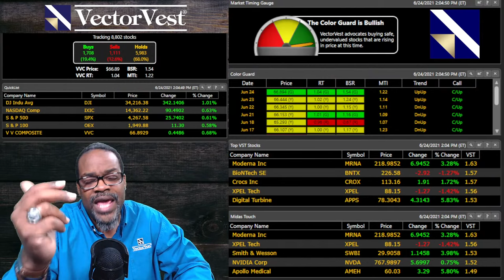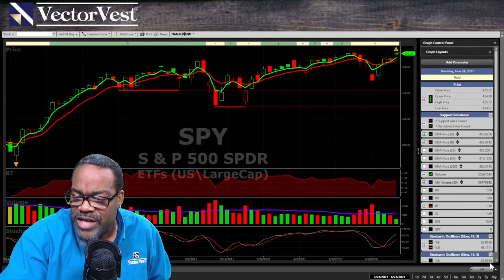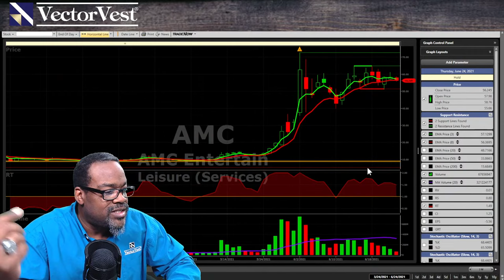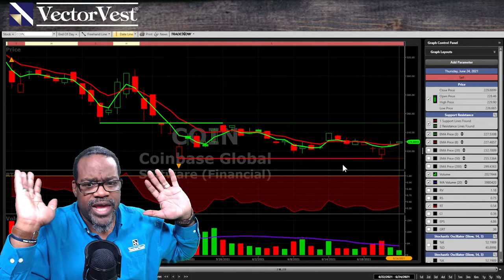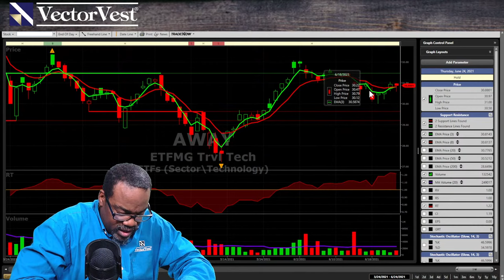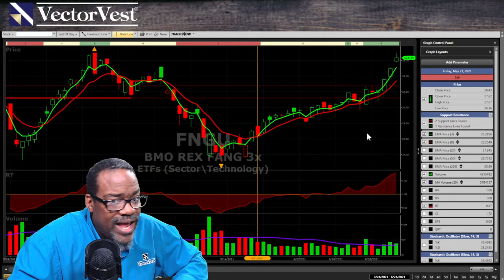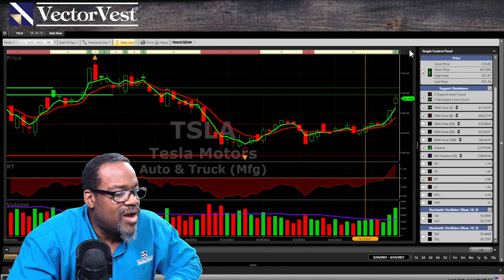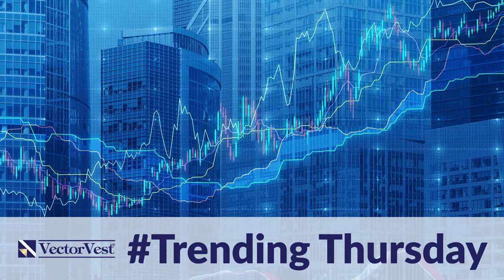Trending Thursday Stock News Live! - Meme Stocks, Crypto Stocks & More! | VectorVest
Trending Thursday is all about stocks making news! Does the news make them worthy to buy or are you just getting caught up in the Hype? The VectorVest software can easily put things into perspective and help you make better decisions in what to do!

Market Overview
The market is still hitting all-time new highs! Infrastructure bill is still gaining traction in Congress, inflation fears are pulling back and the Fed says everything is still good! Is this still the time to buy? Come find out! SPY, VVC

Meme Stocks
The 2 biggest meme stocks consistently make the news daily. What is going on in the background? What is the SEC going to do? Can you still buy these stocks? These questions and more will be answered today! AMC, GME

Crypto Stocks
Well, China has stepped in to put their stamp of disapproval on this space and boy has it hurt! What can you do or better yet, what should you do?  BTCS, MARA, RIOT

Travel Stocks
We are starting to get into the height of the travel season. Did you know that the government bailed out the airlines? What does that mean for you and how to trade this industry? The travel industry as a whole is on the move! AWAY, JETS

Covid Stocks
The word on the street is the “Delta” variant is a strong one. Which companies, if any, are prepared for this new strain of the Virus?  MRNA, PFE, AZN

Stocks of Interest
FAANG stocks are what I like to call the “comfort food” of the stock market. AMZN had an amazing Prime Day! How does this playout for the whole FAANG group of stocks? AMZN, FNGU